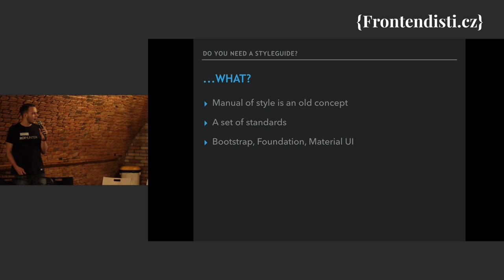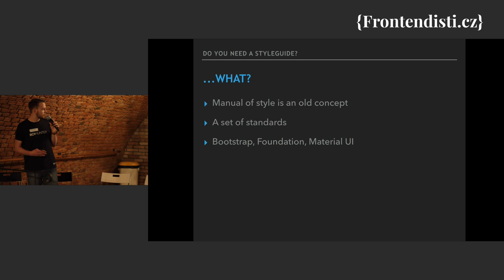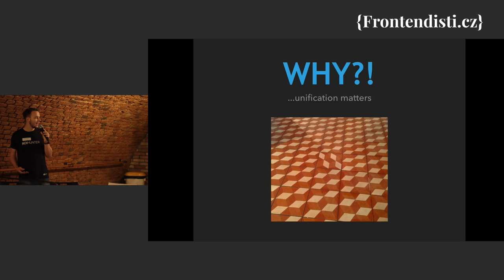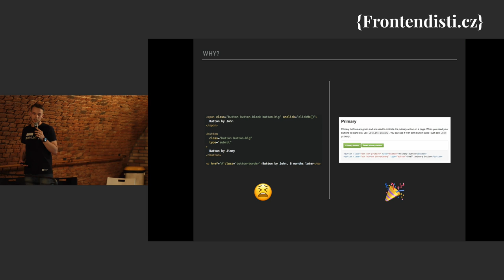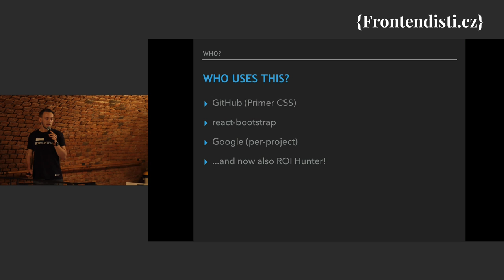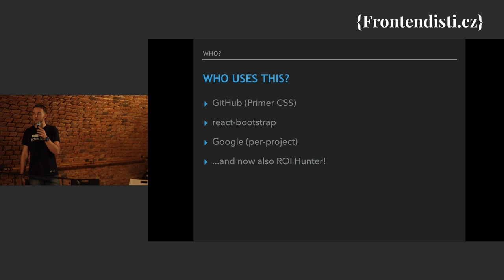Denis Kabaňa: Do you need a styleguide?